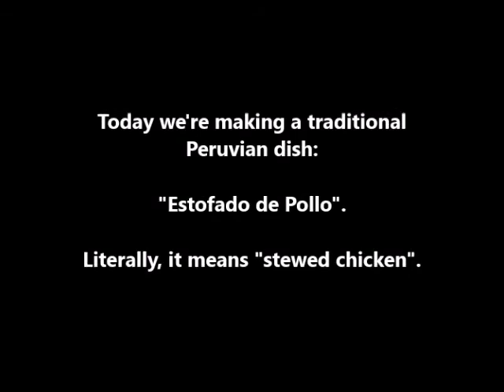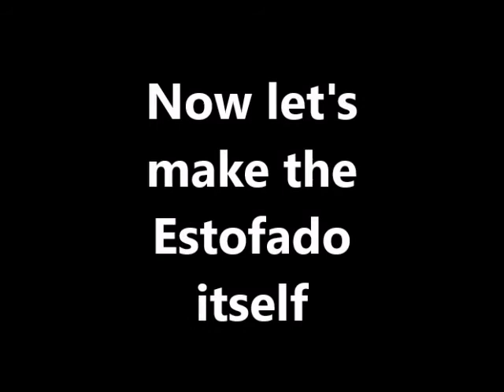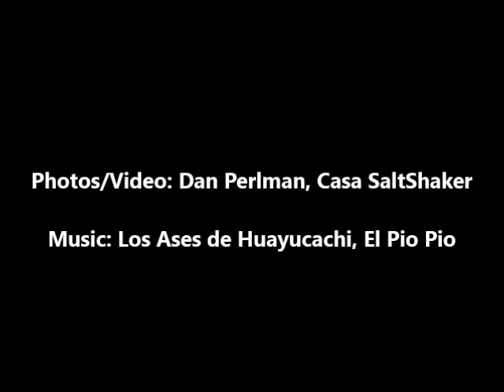Peruvian Stewed Chicken (Estofado de Pollo Peruano)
Casa SaltShaker: Our version of a traditional Peruvian chicken stew. There are dozens, if not hundreds of versions, with their own variations. But, we're happy with ours!